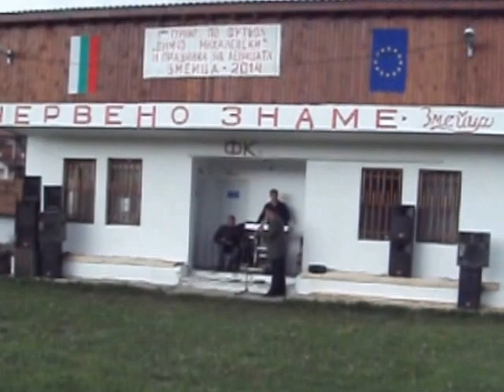Самодеен състав с.Ягодина - На събора в с.Змейца 2014 г.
Младен Хаджиев и Йовка Седянкова с орк.''Младост'' - Събор с.Змейца 2014 г.